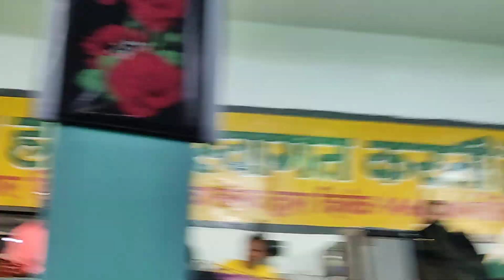chali re sakhi re ajmer nagriya | Tanweer kousar new qawwali 2024 | jashpur qawwali 2024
khwaja
islamic songs
Chali re sakhi ajmer nagariya
Tiger salman official

jashpur mela
Jashpur urs new video 2024
kawali of jashpur
junaid sultani ghazal
azim naza
khwaja ji ki qawwali
karam mere khwaja karam qawwali azim naza
Azim naza new qawwali 2024
jashpur nagar
Jashpur qawwali 2024
qawwali live
allu arjun pushpa 2 trailer
pushpa 2 official trailer